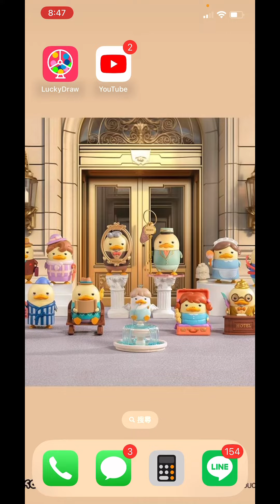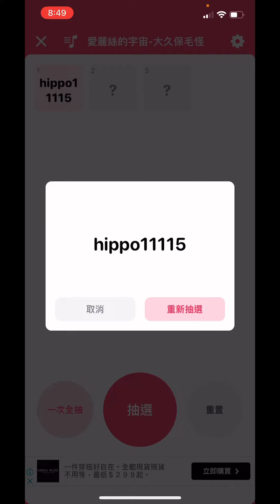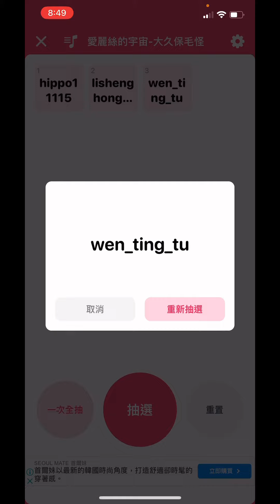🌸開獎囉🌸《INSTINCTOY慕奇玩樂時光Muckey Play Time》💕開盲盒開箱💕泡泡瑪特 感謝元氣宇航員🥰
🌸開獎囉🌸恭喜以下《愛麗絲的宇宙》元氣宇航員，隨機獲得1盒「POPMARTROBOSHOP限定壓克力收納盒」喔
🌟大大恭喜幸運的元氣宇航員:(正取)🌟
🌎還有兩位備取娃友🌎
🌺感謝熱情參宇活動&訂閱&分享影片的娃友，以及純參與支持的暖心宇航員窩🥰

💕成就達成:《INSTINCTOY慕奇玩樂時光Muckey Play Time》影片已超過點閱500次

💕訂閱愛麗絲的YouTube頻道
► 訂閱《愛麗絲的宇宙》頻道:

► IG搜尋: aliceuniverse2023

💕有任何合作邀請歡迎來IG找愛麗絲窩💕